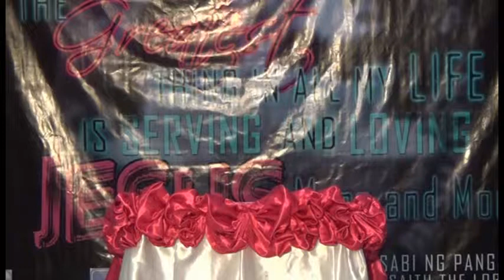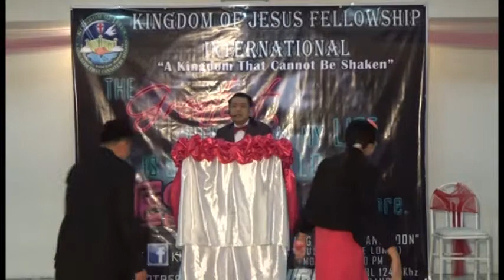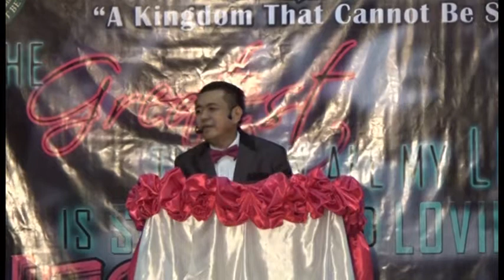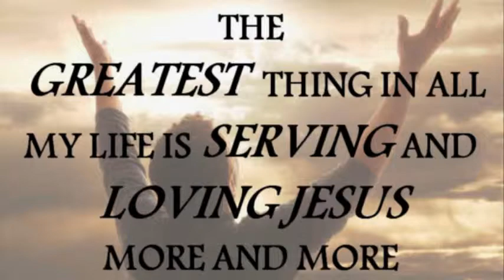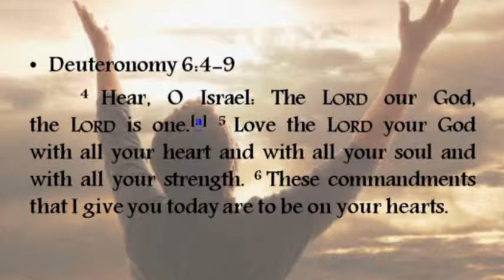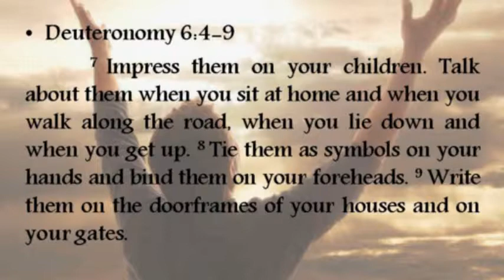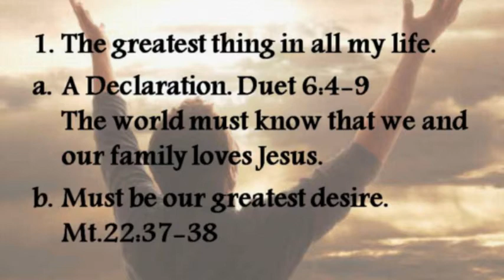24th KOJF CHURCH Anniversary- Preaching (Part 1)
Theme: THE GREATEST THING IN ALL MY LIFE IS SERVING AND LOVING JESUS MORE AND MORE. 12/07/14